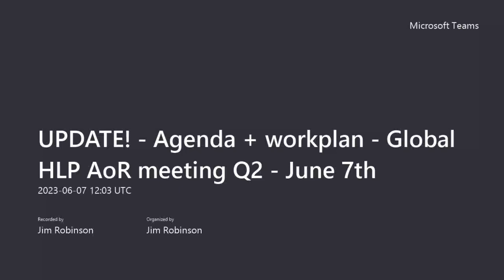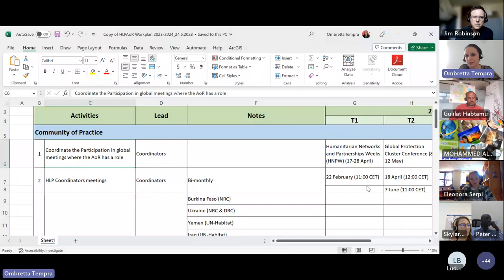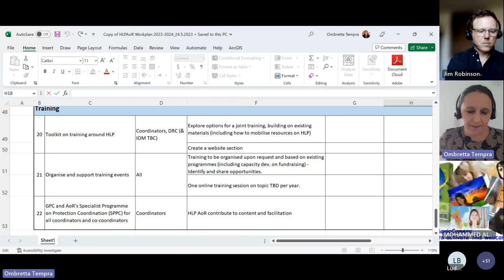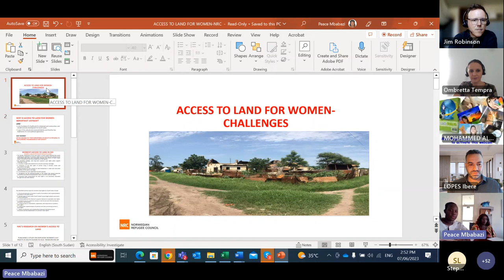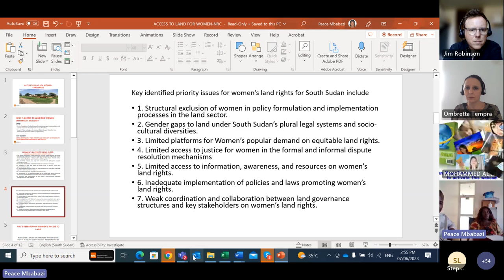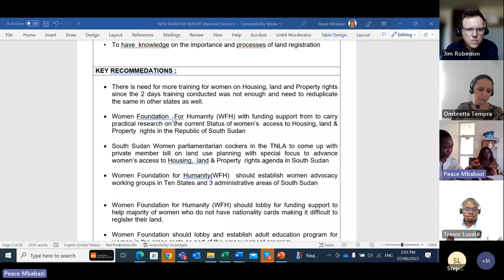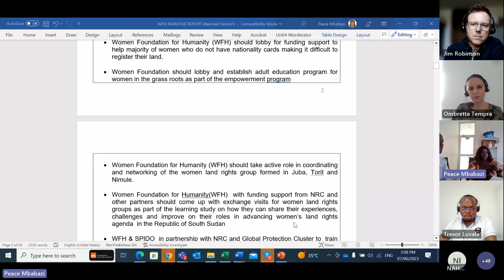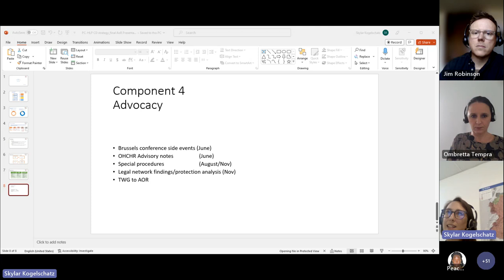Global HLP AoR Meeting Q2 (June 7th 2023)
It was great to welcome over 50 colleagues online for the second 2023 quarterly Global Meeting of the Housing, Land and Property Area of Responsibility.

• HLP AoR update AoR updates:
- Introducing the new HLP IM & Coordination Adviser
- Global Protection Cluster Conference, Amman – key takeaways
- Women, land and peace training animation – launch and links.
• South Sudan Women’s HLP workshop – report, recommendations, next steps – HLP AoR, South Sudan
• GPC and AoR mission to Somalia
• Syria
- Northwest Syria update on earthquake response and ongoing HLP response – NWS HLP Technical Working Group
- EU conference on Supporting the future of Syria and the Region – HLP Side events and Roundtables.
• Shelter / CCCM updates
• Global Refugee Forum

Resources highlighted in the meeting:

• HLP AoR Workplan 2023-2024 discussed can be accessed here:

C’était un grand plaisir d’accueillir plus de 50 collègues en ligne pour notre deuxième réunion trimestrielle globale du Domaine de responsabilité Logement, Terre et Propriété.

Sur l’agenda
• Mises à jour du LPT Global :
- Introduction du nouveau Conseiller en Coordination et Gestion d’Information
- La conférence du Cluster Protection Global tenue à Amman – Les points essentiels à retenir
- Vidéo animation : Les femmes, le foncier et la paix – Lancement et liens
• Atelier sur les droits LTP des femmes – rapport, recommandation, prochaines étapes – LTP DdR, Soudan du Sud
• Mission du Cluster Protection Global et Domaines de Responsabilités en Somalies
• Syrie
- Mise à jour de la Syrie du Nord-Ouest sur la réponse au tremblement de terre et la réponse LTP en cours – Groupe de Travail technique de la Syrie du Nord-Ouest
- Conférence de l'UE sur le soutien à l'avenir de la Syrie et de la région - Événements parallèles et tables rondes du LTP.
• Mises à jour Cluster Abris / CCCM
• Le Forum mondial des réfugiés

• Le Plan de travail LTP 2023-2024 discuté est accessible ici :